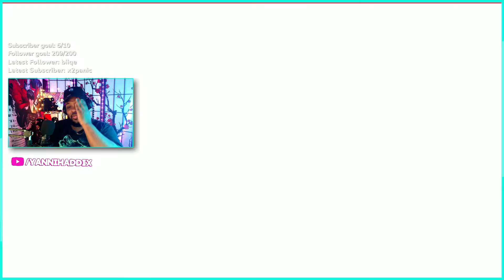Fall Guys, but We Don't Qualify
Fall Guys, but We Don't Qualify - First time playing fall guys co op multiplayer!

Pudds

ITS DOUBLE PANIC! Think of your favorite gaming duo channel, game grumps, two best friends play, supermega and take away all their redeeming qualities and comedic timing and you got DOUBLE PANIC a group gaming channel we do multiplayer stuff, we do single player stuff.